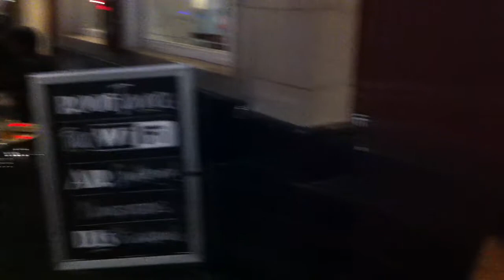FAILED-Busking-in-Camden!.MOV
If you gonna try to busk; it appears to be more difficult if a) you can't remember the words, b) can't remember the chords & c) you drink 14 pints of lager beforehand! :-o